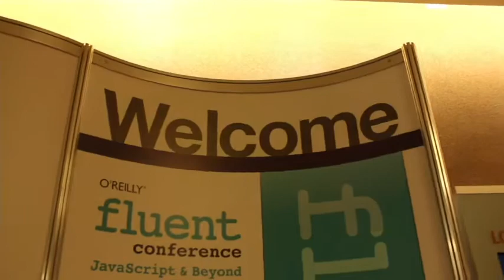Dan Saffer, Smart Design | O'Reilly Fluent Conference 2013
Dan Saffer,  Director of Interactive Design, Smart Design, at O'Reilly Fluent Conference 2013, with theCUBE's John Furrier and Jeff Frick

Design in Micro-Interactions: Perceived Simplicity vs. Functionality

 During the second day of SiliconAngle's coverage at O'Reilly Fluent, we came across Dan Saffer, Director of Interactive Design at Smart Designs. He's also an author and has recently published his fourth book, called Microinteractions. It talks about the  small pieces of functionality around the big features that designers tend to forget, though these said features can really make a huge difference about how customers feel about the product.

He furthered that in microinteraction, designers have to identify the functionality that people use all the time, draw out that functionality, and make it available as quickly as possible. Still, if people are using a lot of functionality, you can't possibly bring out and create a shortcut button for each one of them because it will make the interface look complicated instead. There still lies a difference between "perceived simplicity and functional simplicity," and being able to balance these two makes a great designer.

"A lot of people tend to think that if I nail these big features, that people will love my product but it's actually not true," says Saffer.  "People will tolerate your product, sure, it could be usable but it's not necessarily be beloved unless you nail some of those key details."

As an example to get his point across, Saffer cited turning off a phone ringer. People more or less do this 10 times a day. It's not the kind of feature that will get the people to buy a phone, but it can make a huge difference in the user's experience. With old phones, for instance, you have to go through 10 different levels of menus before you can finally turn the ringer down, but with smartphones today, you just have to flick one button.